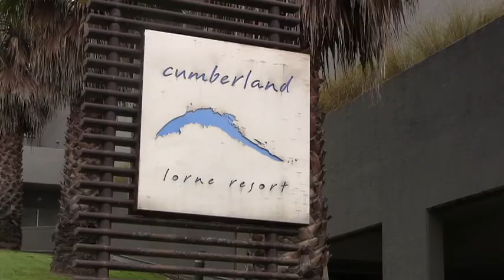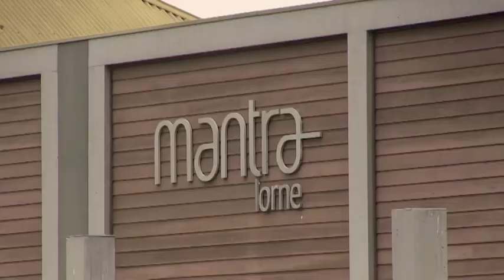News: Lorne Film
We'd also love to share this beautiful portrait of Lorne Film, created as a final year news story project by Deakin Journalism student, Xenon Ellis